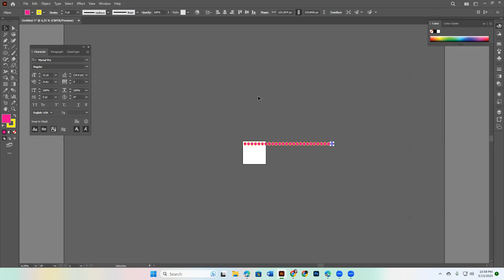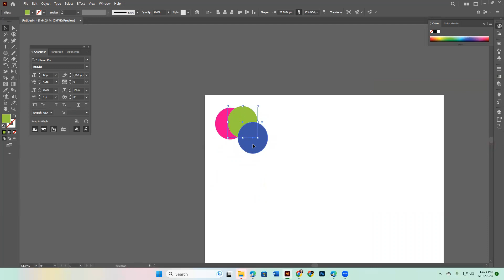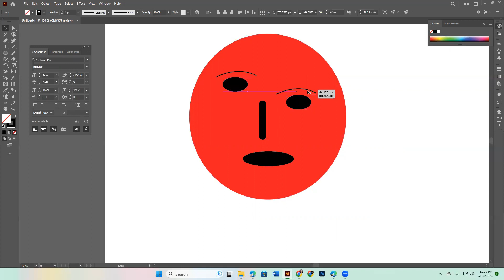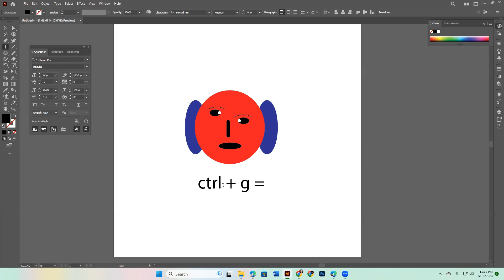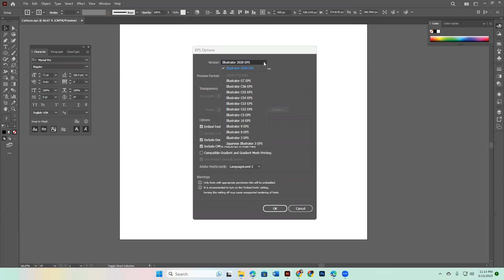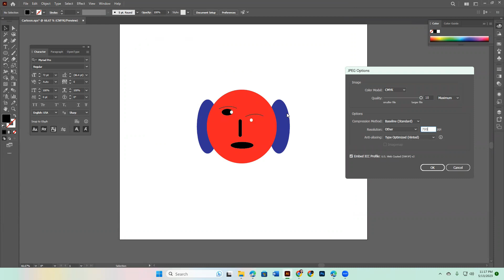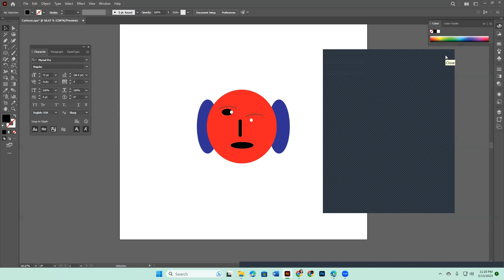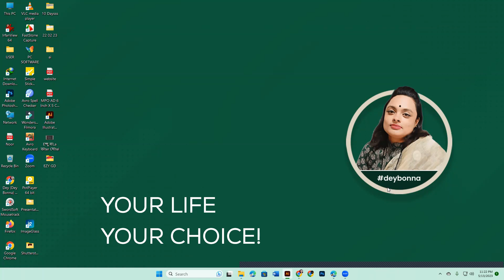Adobe Illustrator Shape Tool || Zoom In Out || Part 02 || EZY GD